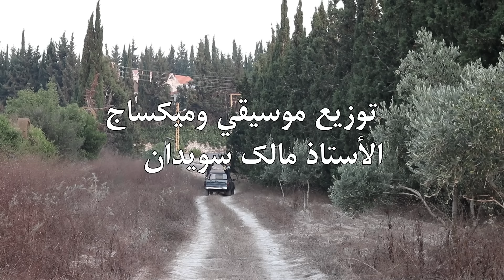كليب خدني المدينة - الطفلة مليكة | Allah Allah Ya BaBa - Malika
كلمات الأغنية :

الله الله يا بابا
خدني المدينة يا بابا (٢)
انا بدي زور يا بابا
 سيدنا الرسول يا بابا (٢)

بحلف بالله يا بابا بعشق رؤياه يا بابا
مين صلى عليه يا بابا يشفع إليه يا بابا
حبيب الله يا بابا ما لي سواه يا بابا
تعشقو العين يا بابا خدني المدينة

الشوق كواني الشوق كواني
 والنار بقلبي والنار بقلبي
 تحرق شرياني تحرق شرياني
حلمي أزور المدينة
ألله الله يا بابا خدني المدينة يا بابا
ألله الله يا بابا  خدني المدينة يا يا بابا
أنا بدي زور يا بابا سيدنا الرسول يا بابا

جد الحسنين يا بابا
سود العينين  يابابا
حلو الخدين يا بابا
أكمل الدين يا بابا
صادق أمين يا بابا
وروحي بتهواااااه
نورو بيهديني نورو بيهديني
علمو بيغنيني علمو بيغنيني
بابا واسيني بابا واسيني
وخليني أروح المدينة

إنشالله منزور يا بابا
ألله ألله يا بابا إنشالله منزور يا بابا
 سيدنا الرسول يا بابا
وأنا بدي زور يا بابا سيدنا الرسول يا بابا

خدني المدينة يا بابا
ألله ألله يا بابا

ما تنسوا الإشتراك بالقناة وتفعيل الجرس تيوصلكم كل
جديد

إشترك الآن ب youtube music وادخل على الرابط التالي